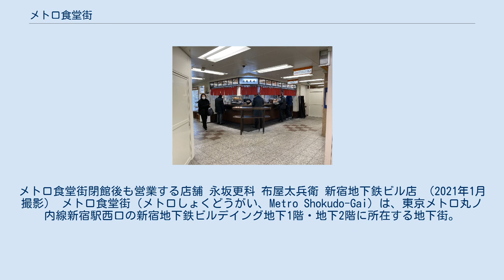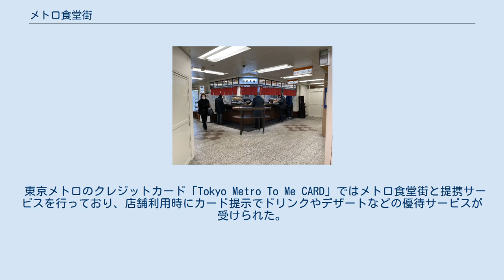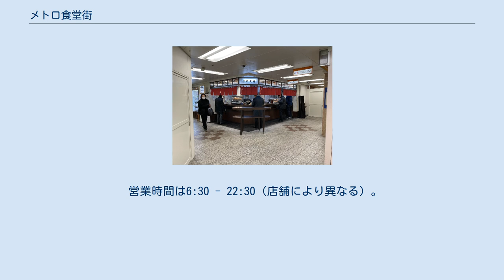メトロ食堂街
メトロ食堂街閉館後も営業する店舗 永坂更科 布屋太兵衛 新宿地下鉄ビル店 （2021年1月撮影） メトロ食堂街（メトロしょくどうがい、Metro Shokudo-Gai）は、東京メトロ丸ノ内線新宿駅西口の新宿地下鉄ビルデイング地下1階・地下2階に所在する地下街。
新宿メトロ食堂街とも呼ばれる。
1966年（昭和41年）8月25日に完成した新宿地下鉄ビルデイングに、同年9月9日に開業した。
 当初は地下1階のレストラン7店舗、地下2階の売店2店舗の9店舗で開業した。
その後拡張され、総床面積は約365坪となった。
タカノフルーツパーラー、新宿中村屋、天ぷら専門店「新宿つな八」、追分だんご本舗など、新宿に本店を構える老舗が出店し、駅直結の「リトル新宿」とも言える名店街であった。
 東京メトロ丸ノ内線新宿駅西口改札と、JR新宿駅西口改札間を結ぶコンコース上に位置する。
都営地下鉄大江戸線新宿西口駅、京王線新宿駅、新宿駅西口地下広場、メトロプロムナード、ユニクロ新宿西口店が入居する新宿パレットビル（旧：さくらや新宿西口駅前店）と直結する。
また、メトロ食堂街が入居する新宿地下鉄ビルデイングの上層部は小田急百貨店新宿店本館の一部となっており、下層部は小田急線新宿駅と一体化している。
 改札コンコース上層階の地下1階はレストランフロア「メトロ食堂街」、改札コンコース階の地下2階はショッピングフロア「METRO PLAZA（メトロプラザ）」として展開するが一体的に運営され、2フロアをまとめて「メトロ食堂街」と称する。
 メトロ食堂街が入居する新宿地下鉄ビルデイングは、東京地下鉄（東京メトロ）の完全子会社である東京メトロ都市開発が所有し、メトロ食堂街の管理運営は同社新宿営業所が行う。
なお同社の社名は2018年3月31日まで「株式会社地下鉄ビルデイング」で、1966年のビル完成とメトロ食堂街の開業当時は帝都高速度交通営団の関連会社であった。
 東京メトロのクレジットカード「Tokyo Metro To Me CARD」ではメトロ食堂街と提携サービスを行っており、店舗利用時にカード提示でドリンクやデザートなどの優待サービスが受けられた。
 公式キャラクターは、2匹の猫「めろろん」「とろろん」。
2015年に公募で愛称が決定された。
 2016年には開業50周年記念イベントが行われ、5月10日から7月22日まで開催された抽選会では「めろろん・とろろん」グッズも景品として用意された。
また、9月1日から9月30日まで開催された「50周年記念スペシャル ありがとうフェア」では、限定メニューとしてスイーツパラダイスで「めろろん・とろろんレアチーズケーキ」、新宿中村屋で「めろろん・とろろん月餅」が発売された。
その他、店舗コラボメニューの提供や抽選会が開催された。
 1960年（昭和35年）6月に東京都が新宿副都心計画を発表し、1960年代には淀橋浄水場が廃止され西新宿は著しい発展を遂げた。
その当時に駅施設が構築された新宿駅は老朽化が進み、駅の東西が線路で分断され構造も複雑でわかりにくく、駅前にも歩行者のための空間が少ないことが問題となっている。
 そのため、2018年3月に東京都と新宿区が新宿駅西口再開発の都市計画「新宿の拠点再整備方針～新宿グランドターミナルの一体的な再編～」を策定し「新宿グランドターミナル」として、鉄道事業者と共に新宿駅と駅前広場、駅ビルなどを一体的に整備する方針を定めた。
2040年代の完成を目指し、駅前広場の改修や駅の東西を結ぶデッキを線路上に建設するなどとしている。
 この都市計画を受け、東京地下鉄と小田急電鉄の共同事業により、小田急百貨店新宿店本館と小田急新宿駅などを一体的に高さ260m・48階建ての超高層ビルに建て替える計画が進められており、2022年度に着工、2029年度の完成を予定している。
それに先行してメトロ食堂街の閉館が決定された。
 2020年9月30日をもって閉館することが同年8月26日に公式サイトで発表され、1966年の開業以来、54年の長きにわたり営業してきた歴史に終止符を打つこととなった。
 閉館を前に、同年9月1日から9月25日まで「ありがとうフェアFinal 2020」として抽選会が開催され、店舗では限定メニューなどのサービスが行われた。
フェア終了後の9月26日から最終日までは、記念品として利用客にオリジナルマスクケースが配布された。
 食堂街としての...